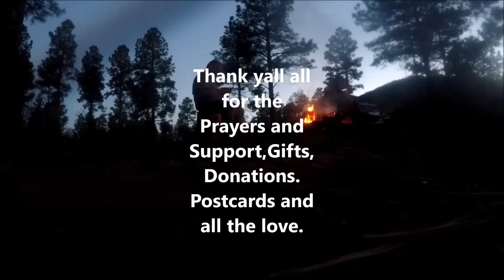Camping with Vagabond base camp clan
Enjoying my free time..